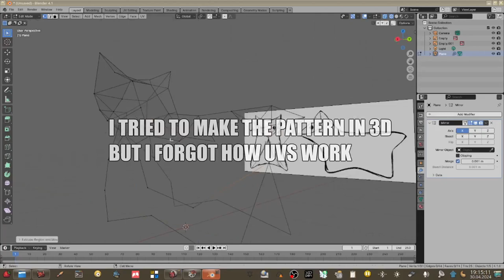shrimp... thing sewing timelapse